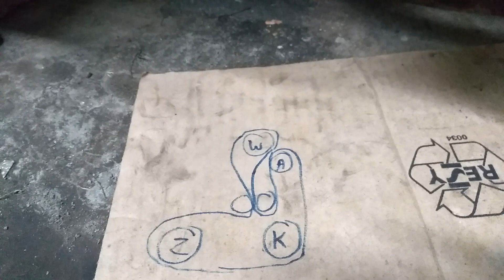Renault Laguna II 1 6 16V Wymiana paska wieloklinowego + rolki napinacza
Renault Laguna II 1.6 16V silnik K4M: Demontaż paska wieloklinowego, osprzętu, paska PK oraz rolek: napinacza i pośredniej.